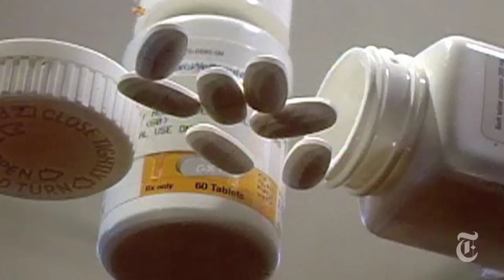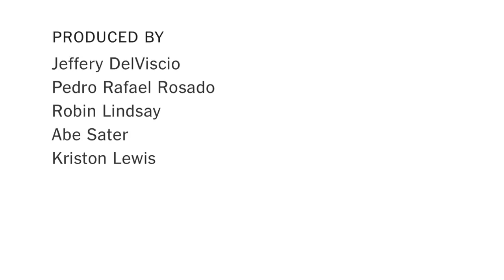No Real AIDS Cure, but a Step Forward | The New York Times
The Times's Donald G. McNeil Jr. explains the unusual cases in which H.I.V. has seemingly been killed with drugs, and what can be learned from them.